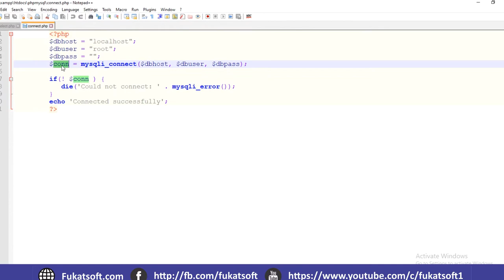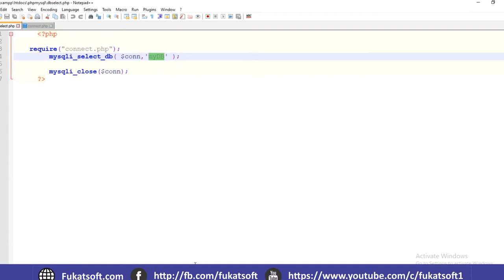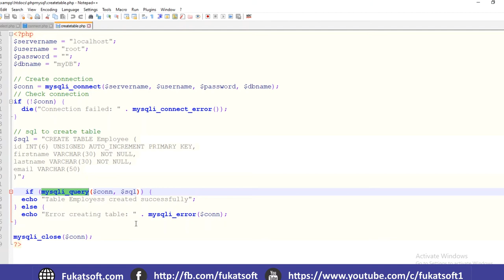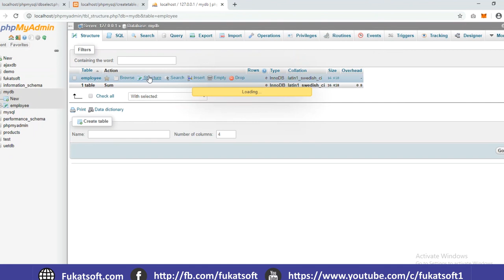Php SelectDB Create Table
PHP Tutorials for Beginners in Urdu and Hindi. In this lessons you can learn how to use PHP script to
interact with MySQL, how to connect with database, create database, create tables , fetch or select
data, insert, update or delete data.